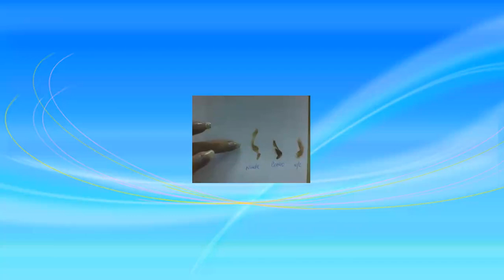Вебинар ФЛПЮ "Оптимальное Здоровье"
Ведущие - Менеджер компании Forever living Products - Олег Колейчик и Елена Пучкова.